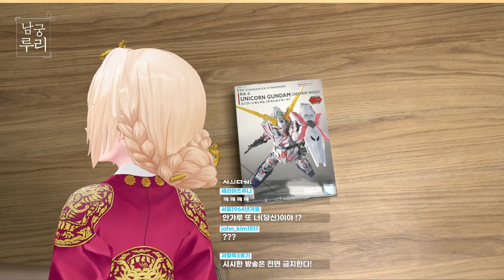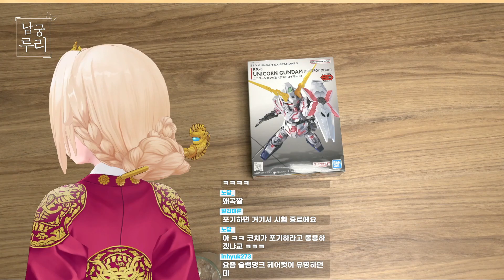남궁루리 - 유로트럭 시뮬레이터 2, 건프라 조립 20230122하이라이트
00:00 안기자의 능력
01:00 신24님의 의문
02:00 세대차이
03:00 차가 안멈춰
04:00 개조책상
05:00 권총이야기
06:00 후진중
07:00 마늘이 안와
08:00 자연을 사랑해야
09:00 돈이 모자라
10:00 멀미의 신세계
11:00 절대란 없다
12:00 칼치기?
13:00 수령시간
14:00 시시한 방송은 전면 금지한다
15:00 포기하면 편해?
16:00 포터도 트럭
17:00 실수?
18:00 상남자란 무엇인가?
19:00 달려라 달려!
20:00 나는 자신있다!
21:00 만능 남궁루리
22:00 과몰입 ㄴㄴ
23:00 건프라 조립 대회 시작
24:00 안기자/논란